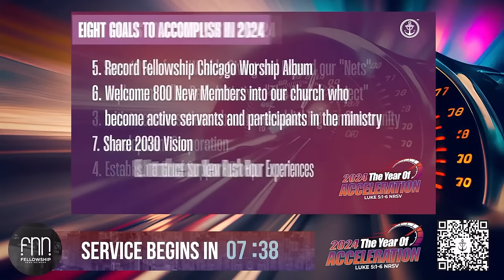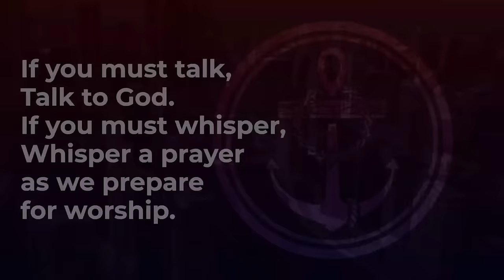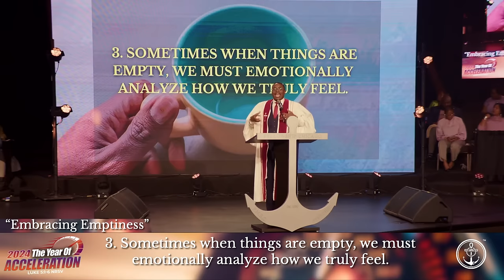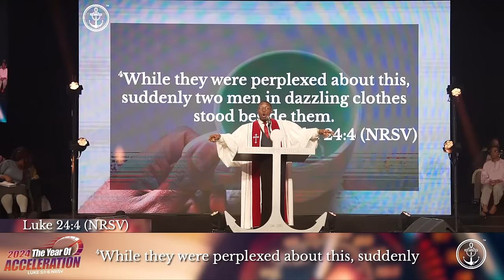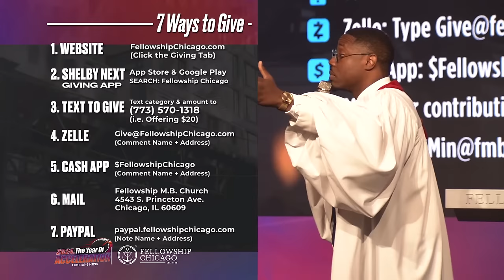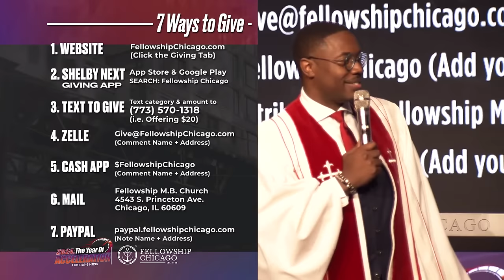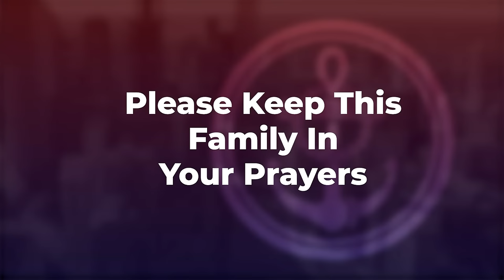10:45AM "Embracing Emptiness" Pastor Reginald W. Sharpe Jr., Sunday April 7, 2024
10:45AM "Embracing Emptiness" Pastor Reginald W. Sharpe Jr., Sunday April 7, 2024